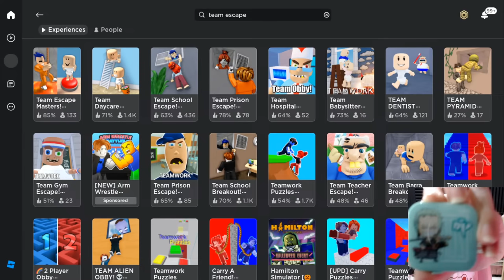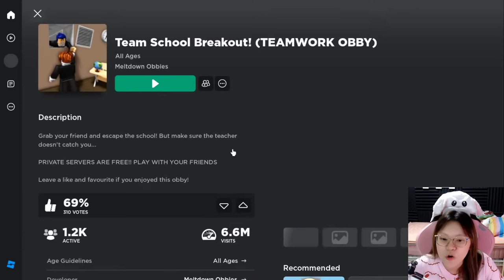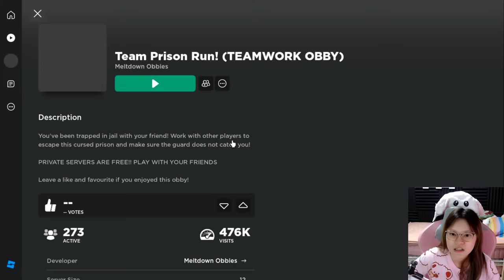MAIN TEAM ESCAPE OBBY BARENG KEINYOT ?!! [ROBLOX INDONESIA]